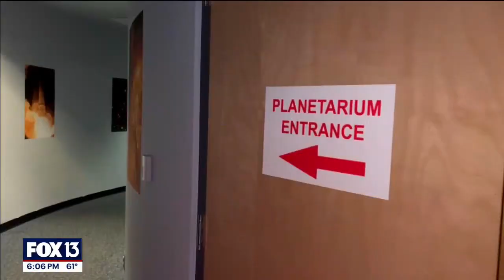MOSI's plan for second-largest planetarium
MOSI announced plans to open the country's second-largest planetarium in Tampa in 2025. The million-dollar project will have ten cutting-edge digital projectors with new 8K technology capable of simulating an undersea expedition in a 360-degree movie theatre.